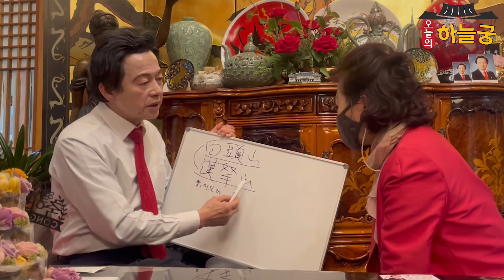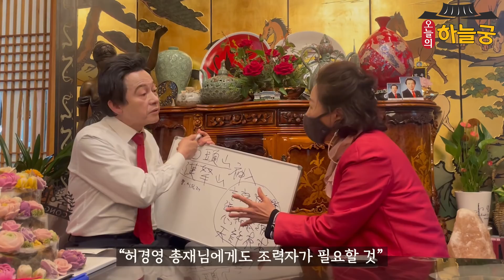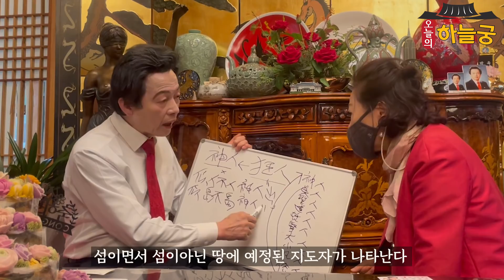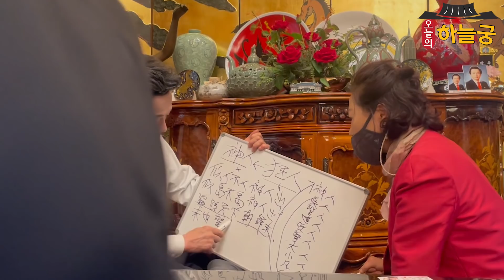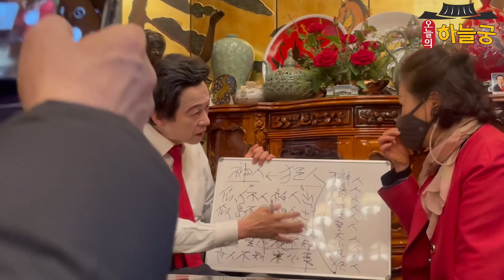광인이라 손가락질 하던 자에게 절을 하게 되는 때가 온다 -허경영